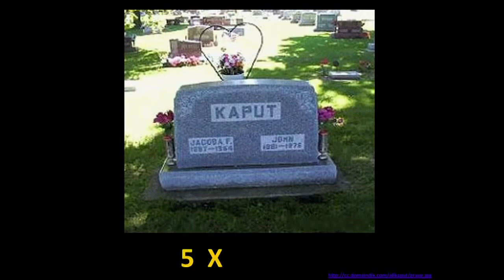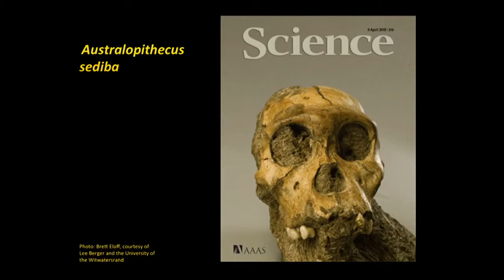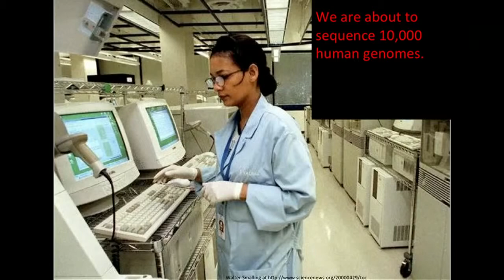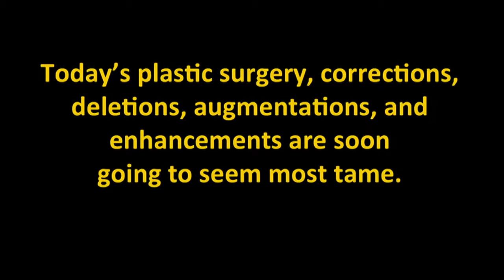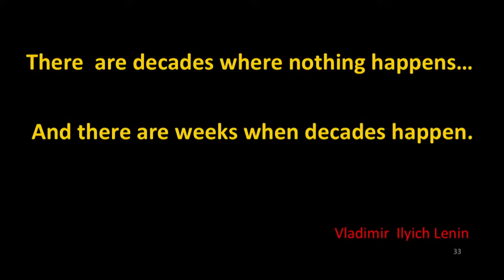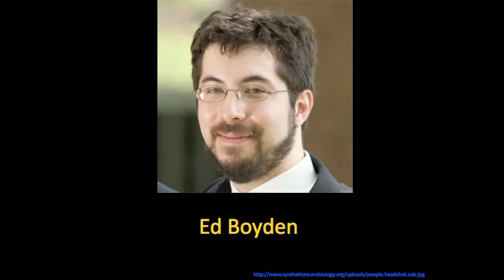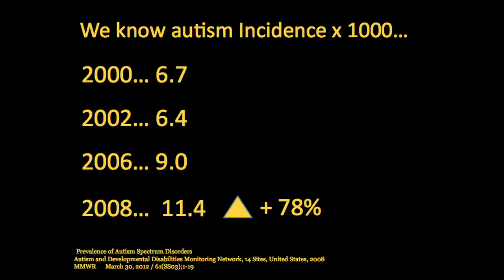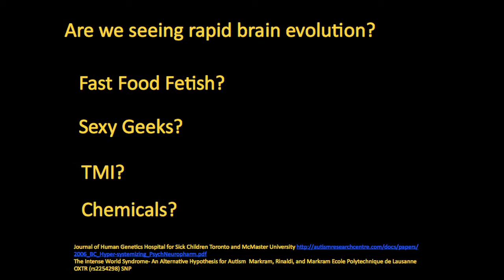Juan Enriquez Will our kids be a different species